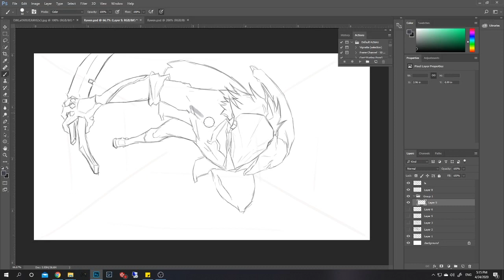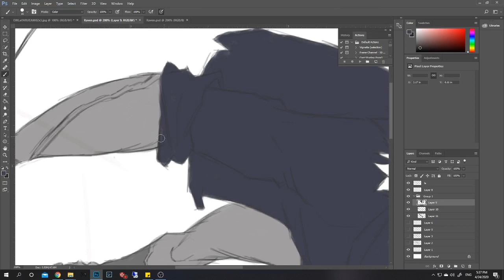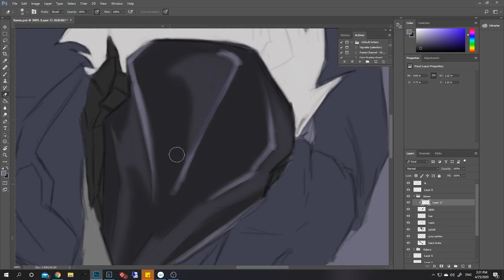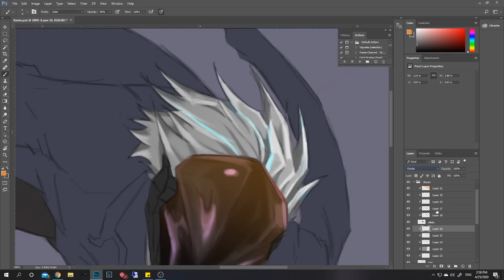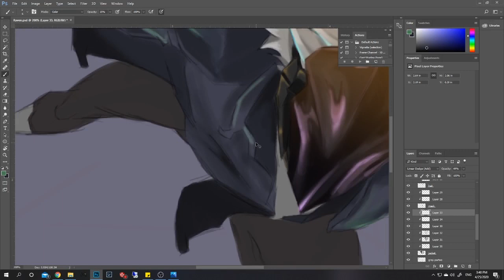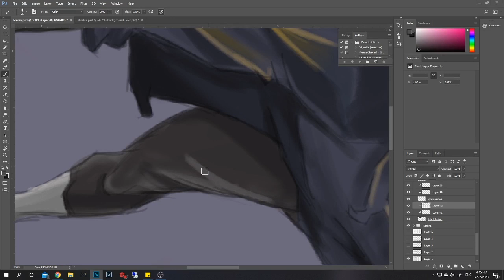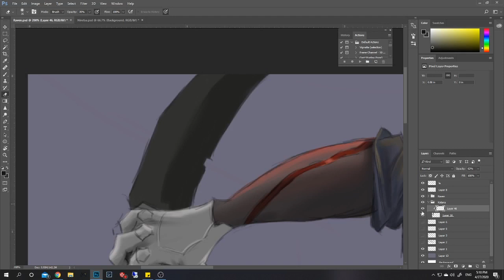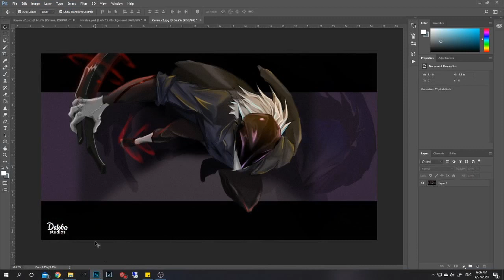Raven The One Armed Vigilante (Digital Painting) - Timelapse